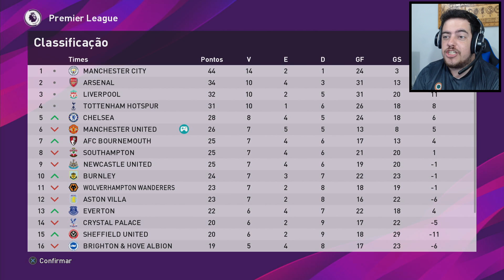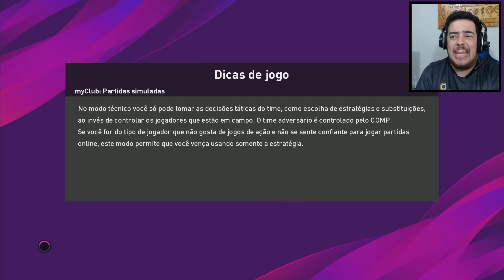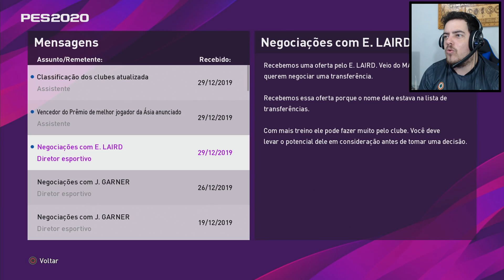TRETA NO CLASSICO CONTRA O TOTTENHAM NA PREMIER !! PES 2020 MASTER LIGA #16 (PS4)